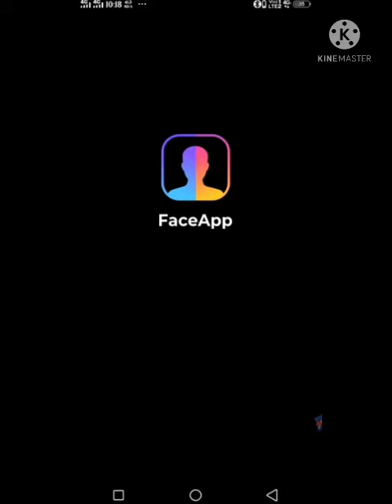How to make a smiling face of a character in ff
hi guys in this video i m going to show u how to make a smiling face of a character like in the thumbnial